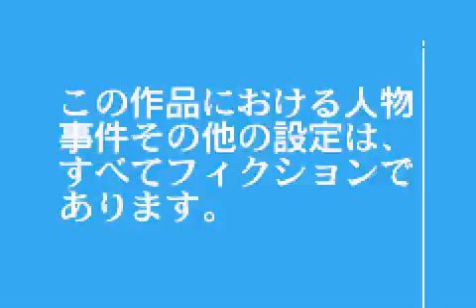[Game Boy Advance] Mahjong Keiji - Version Japon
Test du jeu Mahjong Keiji - Version Japon (code AGB-AMPJ-JPN) sur Game Boy Advance.